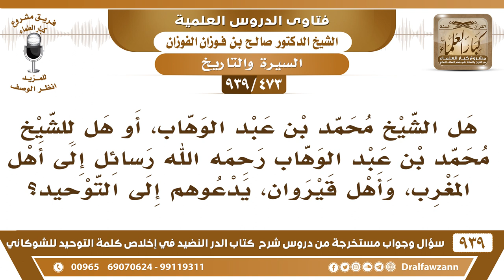[473 -939] هل للشيخ محمد بن عبد الوهاب رسائل إلى أهل المغرب، وأهل قيروان، يدعوهم إلى التوحيد؟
-[473 -939] السؤال: هل للشيخ محمد بن عبد الوهاب رحمه الله رسائل إلى أهل المغرب، وأهل قيروان، يدعوهم إلى التوحيد؟
الجواب: نعم، له رسالة أرسلها إلى أهل المغرب موجودة في الرسائل؛ لأن أهل المغرب يأتون للحج ويلتقون بالمشايخ ويلتقون بالشيخ.
للاشتراك في قناة الشيخ صالح الفوزان

للاستفسار والإقتراحات والدعم
رئيس الفريق
لمشروع كبار العلماء